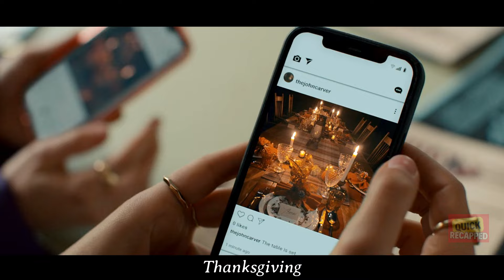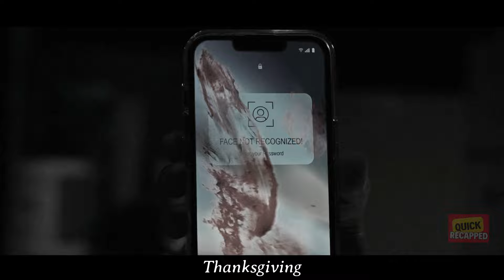An Axe-Wielding Maniac Picks off Victims One by One at Thanksgiving Event, Tragically K1lling Them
During a Thanksgiving event, victims fall one by one to the attacks of an axe-wielding maniac, ending in tragedy.

Movie -